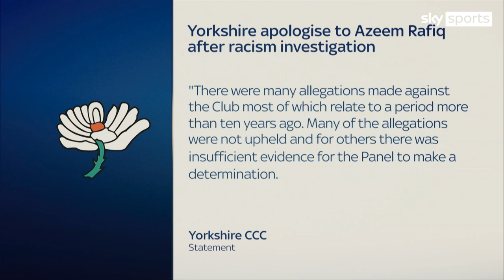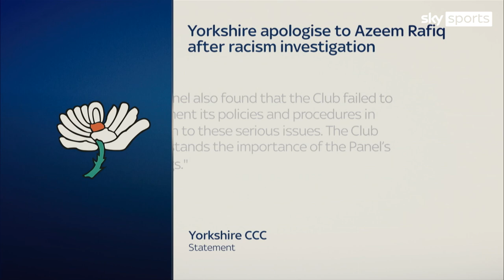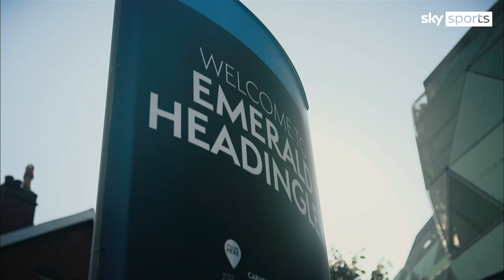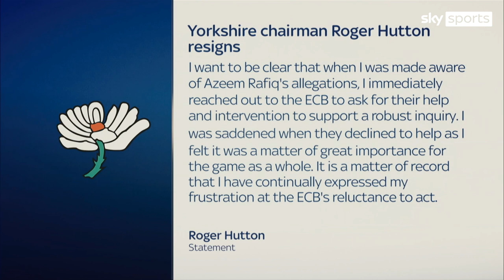Azeem Rafiq's Yorkshire CCC inquiry timeline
A look back at the timeline of events for the Azeem Rafiq inquiry as Headingley hosts its first international since the racism scandal engulfed Yorkshire CCC.